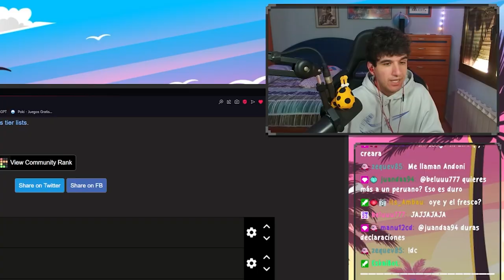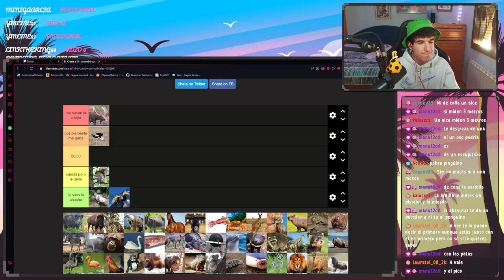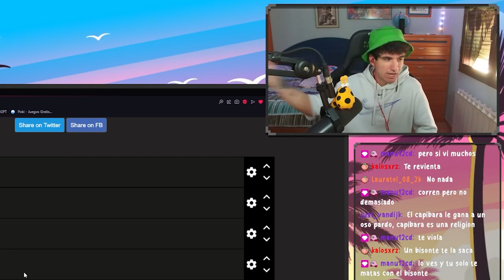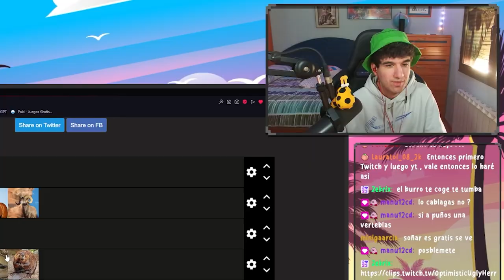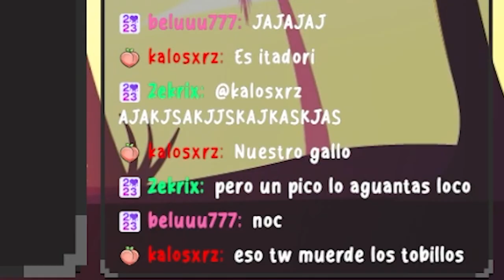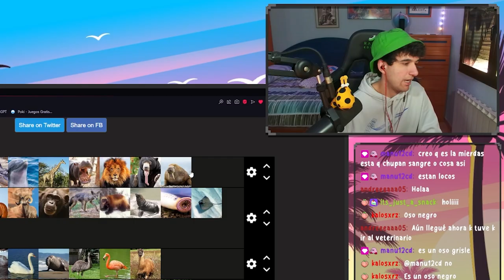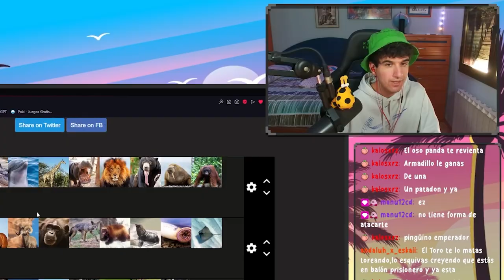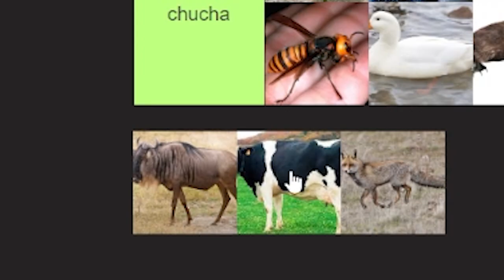LUCHO CONTRA TODOS LOS ANIMALES | TierList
Hago una tier list donde la idea es suponer una lucha 1 contra 1 con diferentes animales del reino salvaje.